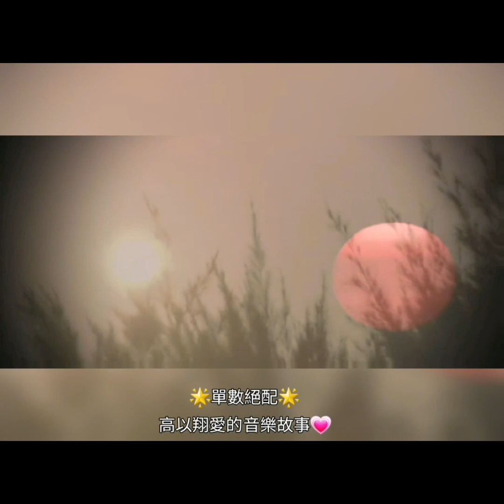高以翔愛的音樂故事💗 這就是愛嗎？(男版)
這就是愛嗎？(男版)

十豆彡 演唱

邀您一起來回顧2010年

26歲帥氣又酷酷滴

以翔G天使👼🏼

看到有一場G

在半夜趕拍

在池塘泥漿裡

打鬥的戲

G整個人半身

都泡在泥漿中

讓人看了深感G

在各齣戲劇中的甘苦

推薦觀看《單數絕配》

2010年台灣偶像劇

由高以翔、曾愷玹

陳至愷、吳亞馨等人主演

2010年8月開拍

同年10月11日殺青

該劇由八大電視出資

2011年9月29日起

在公視HD台首播

2013年7月13日起

改名為「單身絕配」

在TVBS歡樂台播出

🎼背景音樂推薦🎼
這就是愛嗎？
原唱:容祖兒
翻唱:十豆彡
作詞:王雅君、林秋離
作曲:林俊傑
編曲:陳建瑋、蔡政勳

收錄於容祖兒
2009年8月14日
由香港英皇唱片
發行的專輯《很忙》

🎶歌曲歌詞🎶

你確定這就是愛嗎?

真的愛我嗎?

手牽著手漫步斜陽

就當作浪漫

兩個人眺望遠方

以為愛的晴朗

當我回頭望

卻已淚濕了眼眶

當夕陽變成星光

當愛情換了方向

你一如過往

對愛太緊張

但未來又會怎樣

未知的明天

總讓我傍徨

誰給我力量

我不怕你愛不愛我

只害怕你以為愛我

抓緊我不算擁有

你總學不會放手

我不怕你不懂愛我

只怕你把習慣當作愛

你猜不透我要什麼

兩個人眺望遠方

以為愛的晴朗

當我回頭望

卻已淚濕了眼眶

當夕陽變成星光

當愛情換了方向

你一如過往

對愛太緊張

但未來又會怎樣

未知的明天

總讓我傍徨

誰給我力量

抓緊我不算擁有

你總學不會放手

抓緊我不算擁有

你總學不會放手

喔你猜不透我要什麼

🌟Annei彙整剪輯
🌟音樂版權歸原創
🌟視頻圖照擷網絡
🌷感謝原視頻剪輯